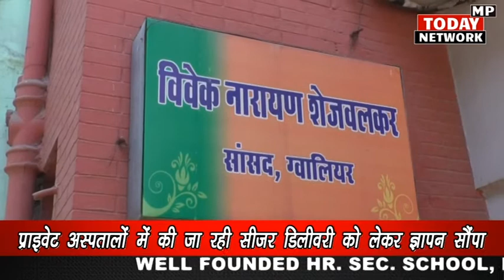सामान्य प्रसव सुनिश्चित कराने के लिए सांसद और विधायकों को संकट मोचन हनुमान सेवा समिति ने दिया ज्ञापन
प्राकृतिक रूप से सामान्य प्रसव सुनिश्चित कराने एवं प्राइवेट अस्पतालों में हो रही गड़बड़ियां रोकने के लिये

सामान्य प्रसव सुनिश्चित कराने  के लिए संकट मोचन हनुमान सेवा समिति ने सांसद और विधायकों को दिया ज्ञापन

ग्वालियर। ग्वालियर जिले के अधिकांश प्राइवेट अस्पताल संचालक नियमों की धज्जियां उड़ाते हुए प्रसुताओं की डिलीवरी नॉर्मल न करते हुए सीजर के जरिए कर रहे हैं। इसके पीछे उनकी मंशा सिर्फ पैसे कमाना है। पैसे के लिए वह इंसान का धर्म बोल रहे हैं। डाक्टरों को उनका धर्म याद दिलाना एवं महिला शक्ति की शक्ति बचाने के लिए संकट मोचन हनुमान सेवा समिति के प्रमुख जगबीर दास ने अभियान छेड़ दिया है।  इसी अभियान के तहत आज सांसद विवेक शेजवलकर एवं कांग्रेस विधायक सतीश सिकरवार और प्रवीण पाठक को ज्ञापन दिया गया।
जगबीर दास ने कहा कि डॉक्टर को धरती का भगवान कहा जाता है लेकिन आज हमारे यही भगवान पैसे को भगवान समझ बैठे हैं।  उन्होंने कहा कि डॉक्टर को धरती का भगवान कहा जाता है लेकिन आज हमारे यही भगवान पैसे को भगवान मान बैठे हैं। आज हालत यह है कि अगर कोई गर्भवती महिला इनके यहां पहुंचती है तो उसे पहले तो नॉर्मल डिलेवरी का कहकर भर्ती कर लिया जाता है उसके बाद तरह-तरह के बहाने कर गर्भवती एवं उसके परिजन को डराकर सीजर कर दिया जाता है। ऑपरेशन करते वक्त यह लोग यह नहीं सोचते कि इस थोड़े से पैसे के लिए वह नारी शक्ति को कमजोर कर रहे हैं।  प्रकृति ने हमें प्राकृतिक रूप से सभी तरह के अंग दिए हैं फिर प्राकृतिक रूप से प्रसव क्यों नहीं हो सकते। क्या  पहले हमारी माता-बहनों के प्रसव नॉर्मल नहीं होते थे। जब जानवरों के प्राकृतिक रूप से प्रसव हो रहे हैं तो इंसानी महिलाओं को शारीरिक रूप से कमजोर क्यों किया जा रहा है। केवल स्वार्थ की खातिर, आपसी प्रतिस्पर्धा और भौतिकता की चाहत के कारण सीजर से प्रसव कराए जा रहे हैं।  जिला ग्वालियर में प्राकृतिक रूप से प्रसव हों यह सुनिश्चित कराने के लिए आपको संकट मोचन सेवा समिति द्वारा दिये गये चार सूत्रीय ज्ञापन पर विचार करने की जरूरत है। हम सभी का आपसे निवेदन है कि जिला प्रशासन ही नहीं प्रदेश और राष्ट्रीय स्तर पर भी अस्पताल/नर्सिंग होम संचालकों को निर्देश दें कि  वे सभी अस्पताल/नर्सिंग होम के मेन गेट के बाहर एक साइन बोर्ड लगाएं। जिसपर चार बातों को अनिवार्य रूप से लिखें।
यह चार प्रमुख बिंदु हैं :-
1. यहां पर प्रसब कराया जाता है।
2. गर्भाशय विशेषज्ञ गायनिक डॉक्टर का नाम उनकी डिग्री सहित।
3. सामान्य एवं सीजर प्रसव का कितना चार्ज निर्धारित किया गया है।
4. सन् 2020 में उनके यहां सामान्य एवं सीजर प्रसव का कितना प्रतिशत रहा।
मुख्य चिकित्सा एवं स्वास्थ्य अधिकारी द्वारा समिति की मांगों पर ध्यान नहीं दिया या निजी अस्पतालों ने उनके निर्देशों की अनदेखी की। जो भी हो लगभग एक माह का समय बीतने के बाद अधिकांश निजी अस्पतालों में चार बिंदु लिखे हुए साइन बोर्ड नहीं लगाए गए हैं। इसलिए संकट मोचन हनुमान मंदिर समिति को फूलबाग गेट पर धरना देकर राम-हनुमान ध्वनि का जाप किया गया। उल्लेखनीय है कि इस आशय का एक खुला पत्र केंद्रीय स्वास्थ्य मंत्री, प्रदेश के मुख्यमंत्री एवं स्वास्थ्य मंत्री के नाम से संभाग आयुक्तकेंद्रीय कृषि मंत्री नरेंद्र सिंह तोमर जी को भी को भी ज्ञापनसौंपा गया । वहां से भी समिति को आश्वासन दिया गया था लेकिन हुआ कुछ नहीं है।
संकट मोचन हनुमान सेवा समिति को अपसे बहुत उम्मीद है। आप इस जन हितैषी और हमारी माता-बहनों के जीवन से जुड़े मांग पत्र/ज्ञापन पर जरूर गौर फरमाएंगे और संबंधितों को कार्यवाही के निर्देश देंगे। और अपने अपने फोरम पर इस विषय को गंभीरता से उठाएंगे और सामान्य प्रसव सुनिश्चित कराने का प्रयास कराने  पर विचार करेंगे